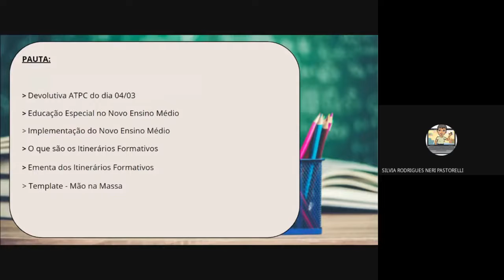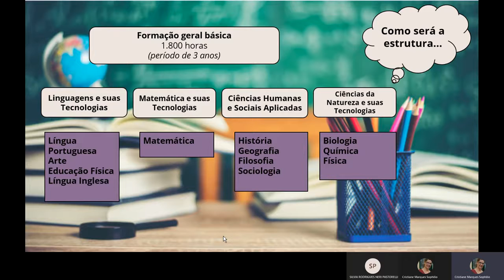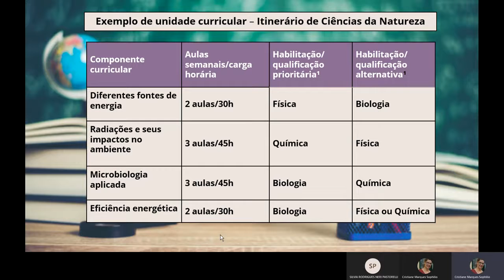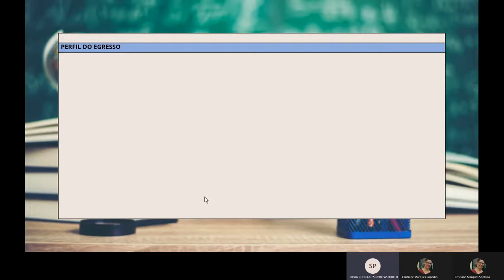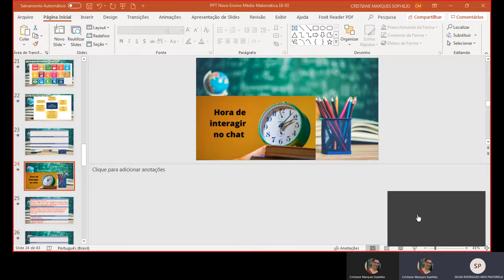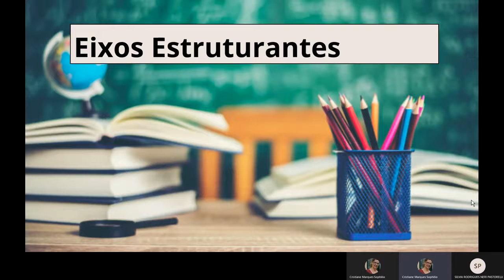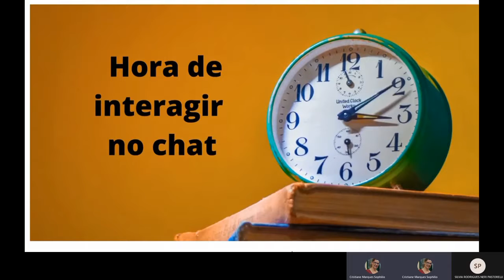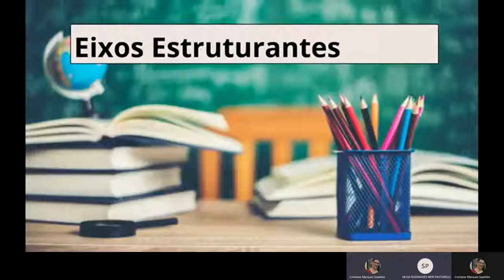ATPC MATEMÁTICA Novo Ensino Médio